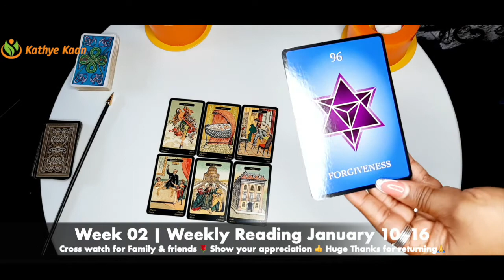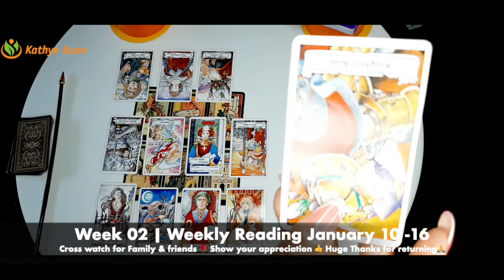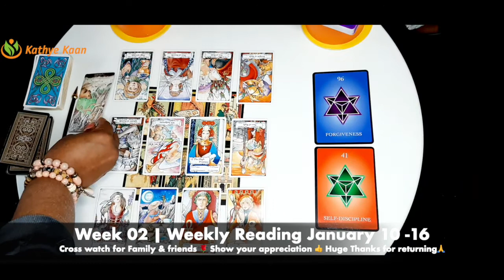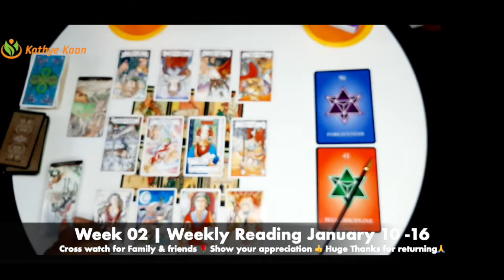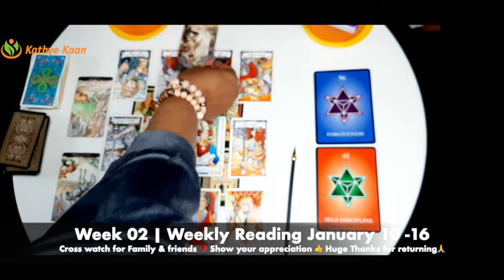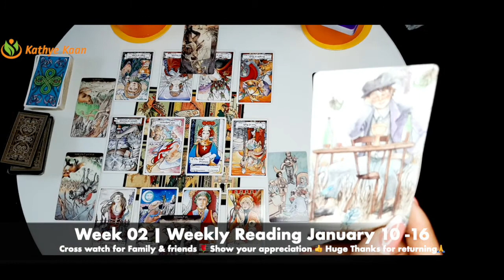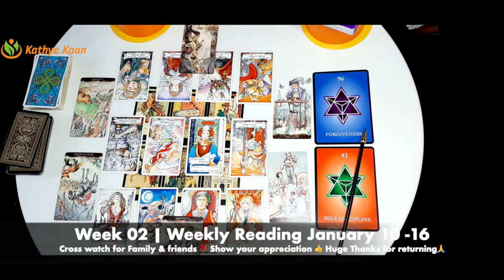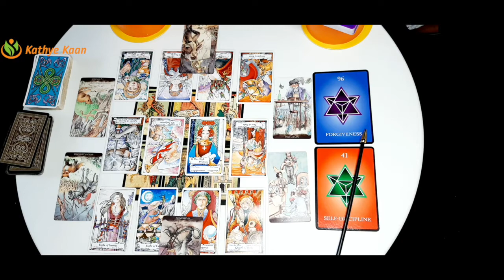GEMINI Weekly Reading January 10 to 16🌹 Tarot Psychic Energy Horoscope 💫 by Kathye Kaan